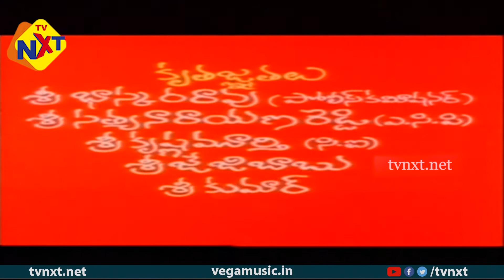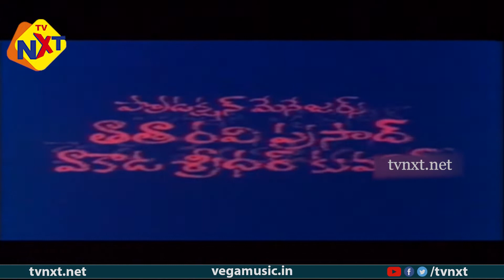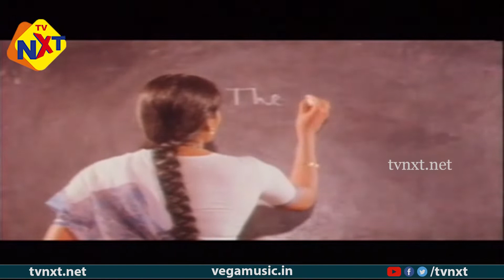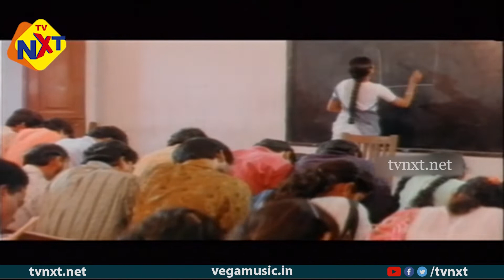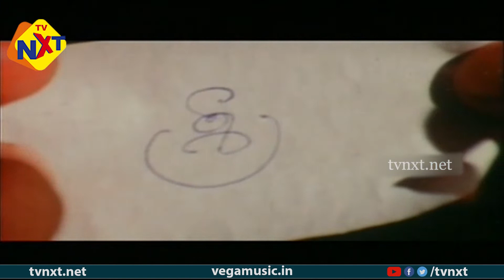Bharath Bandh - భారత్ బంద్ Telugu Full Movie | Vinod Kumar | Archana | Telugu Movie Studio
Watch to Bharath Bandh(‌భారత్ బంద్) Telugu Full Movie without Video Songs | Vinod Kumar | Archana | Kodi Rama Krishna | Vijay Shankar | TVNXT

Movie Name: Bharath Bandh(‌భారత్ బంద్).
Starring: Vinod Kumar, Archana,Costume Krishna, Raghu, Kolla Ashok Kumar and among others.
Director: Kodi ramakrishna.
Producers: A. Subhash.
Banner: Vijetha Art Creations.